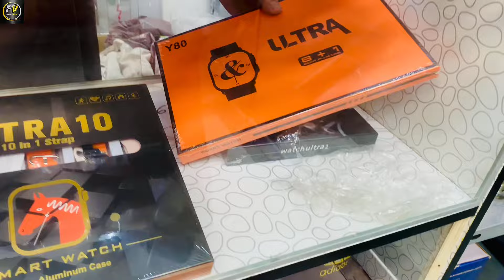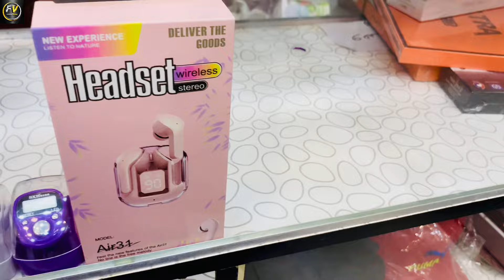Irani Crockery New Itmes Shop | Irani Crockery Shop In Karachi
irani crockery in karachi
irani crockery wholesale
crockery wholesale market in karachi
irani crockery
wholesale irani crockery
wholesale crockery market in karachi
imported irani crockery wholesale market
wholesale crockery market
wholesale crockery
nazeer irani crocker
irani crockery new video
irani crockery gul tijarah wholesale market
irani crockery wholesale in karachi
glass crockery